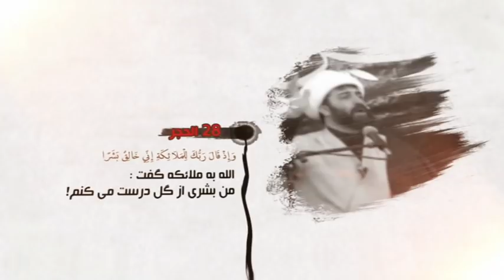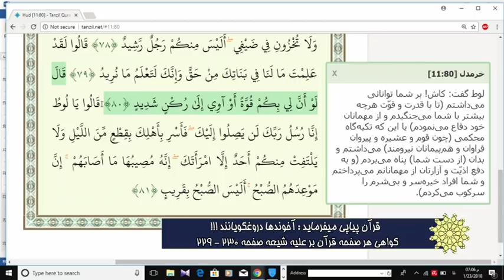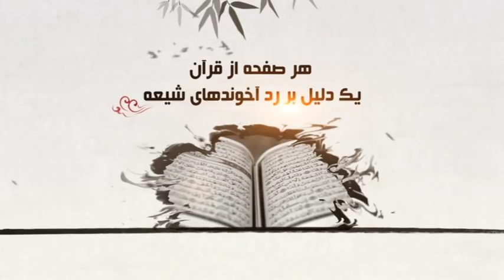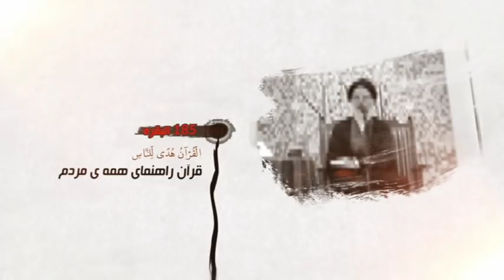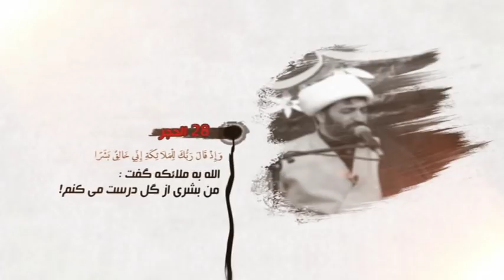قرآن پیاپی میفرماید: آخوندها دروغگویانند!!!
استاد محمد باقر سجودی - برهان قاطع - سه شنبه، ۸ اسفند ۱۳۹۶